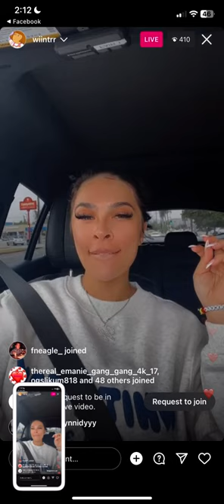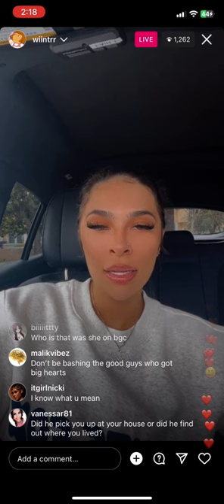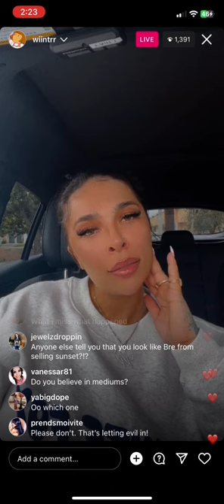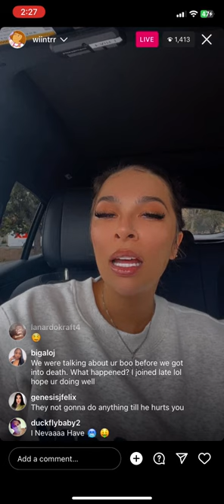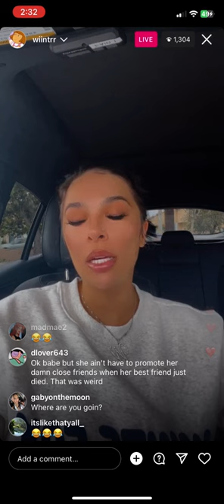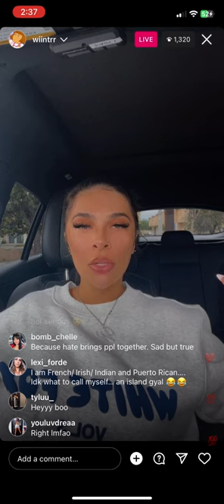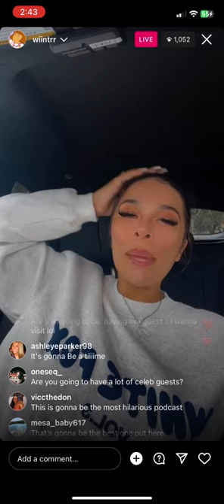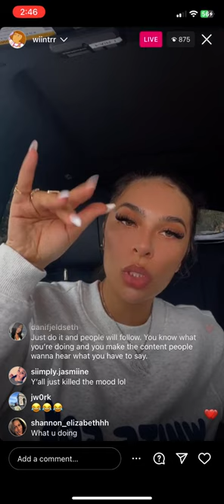Winter Goes Live And Talks About Her And Jacky Os Estranged Relationship She Also Defends B Simmone